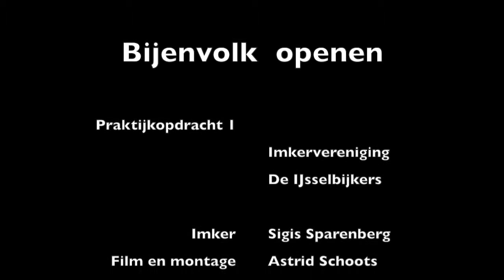Bijenvolk openen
De 1e praktijkopdracht van de Basiscursus Imkeren: zorgvuldig de kast van een bijenvolk openen, het volk en de raten onderzoeken (is het volk moergoed, is er genoeg voedsel en ruimte?) en de kast weer sluiten. Imkervereniging De IJsselbijkers, Olst-Wijhe.